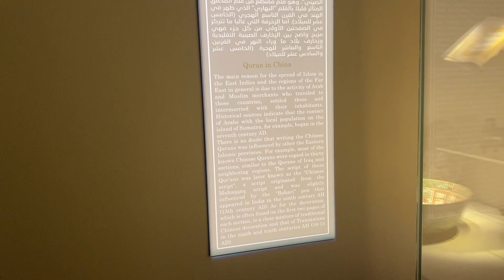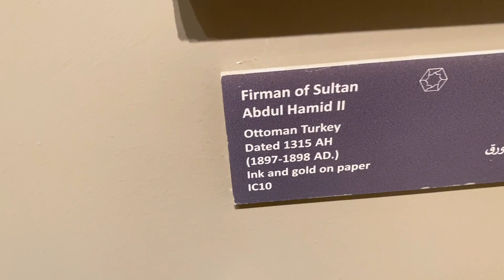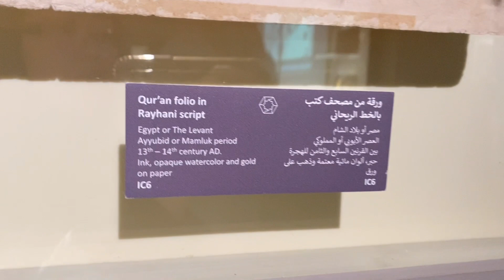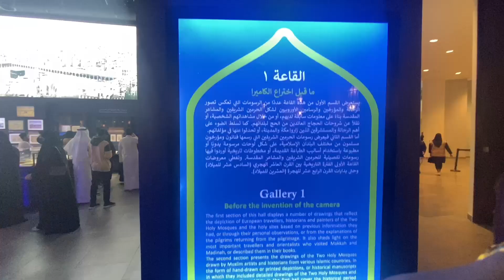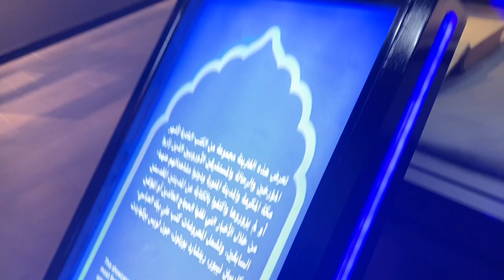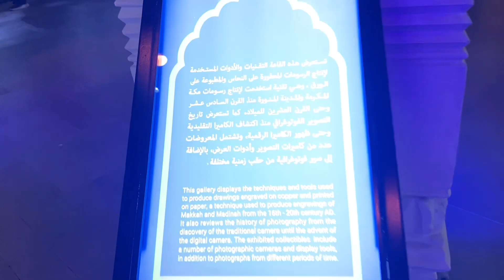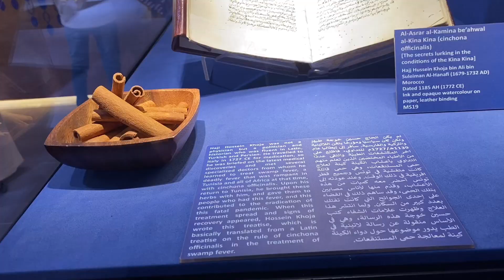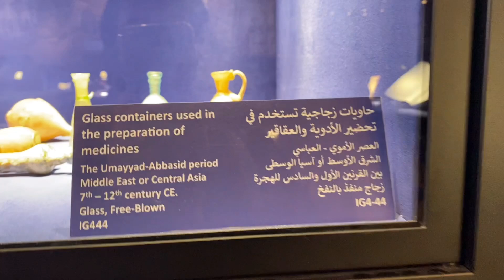Satu satunya museum di Mall terbesar di Jeddah ||Jeddah park Mall ||part2